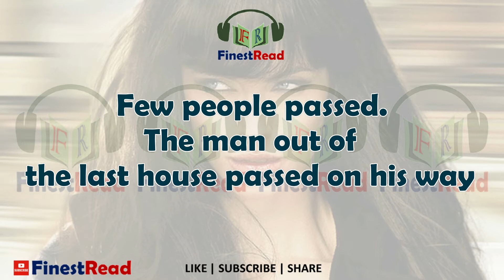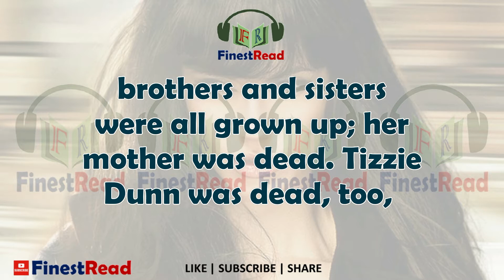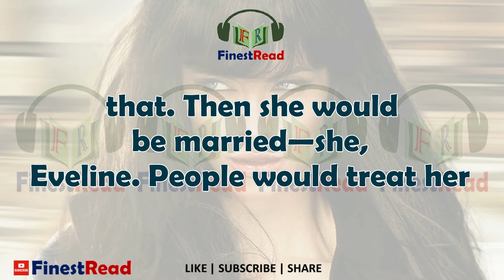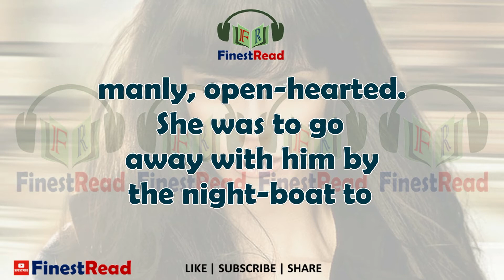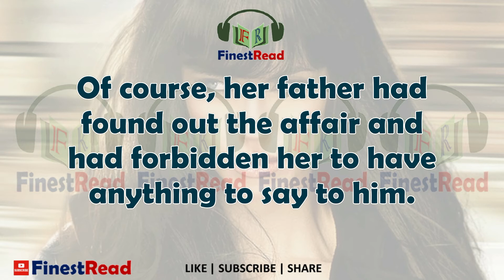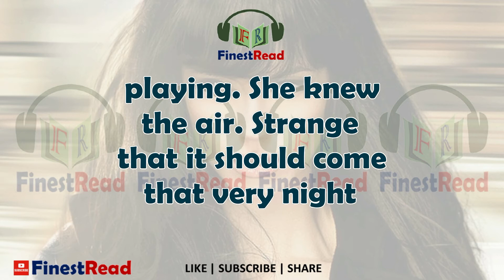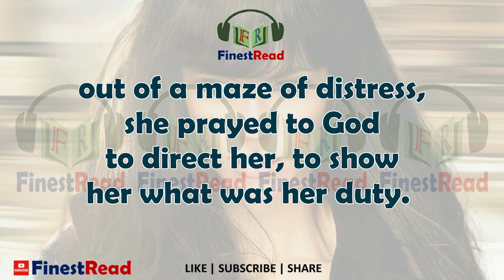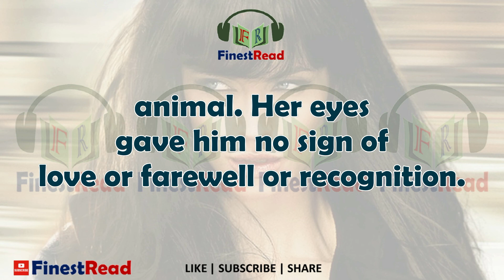Eveline | by James Joyce | Learn English through Story | Finest Read | Audiobook with Texts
"Eveline" is a short story by the Irish writer James Joyce. It was first published in 1904 by the journal Irish Homestead and later featured in his 1914 collection of short stories Dubliners. It tells the story of Eveline, a teenager who plans to leave Dublin for Argentina with her lover.
Show us your support and be the first to know what we're up to and of course join a community that automatically receives everything we create, including premium perks.

This video is the property of Finest Read.

Some media footages, symbols and public domain contents may have been used as a part of storytelling, which comes under the fair usages of copyrighted content. Still if you found any of work in this video, do tell us with proper details of your copyright ownership, we'll do the needful action.

Copyright: All the content uploaded on this channel is a copyright of Finest Read. Use of any material, whether in full or partial, without the permission of the owner, i.e., Finest Read, is strictly prohibited and is punishable under the law.